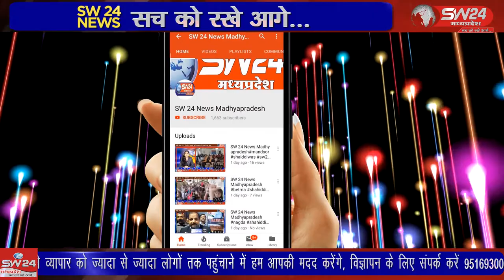SW 24 News Madhyapradesh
पीथमपुर पुलिस को बडी सफलता हाथ लगी है, 14 एंड्रायड मोबाईल , 12 बोर के देशी कट्टे और चोरी की मोटरसाईकल सहित 2 मोबाईल लुटेरे पकडाये है। पीथमपुर से संजय सोनगरा की रिपोर्ट